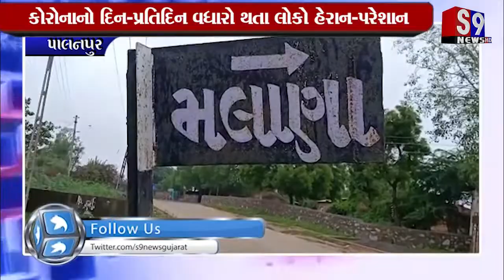Palanpur : કોરોનાનો દિન-પ્રતિદિન વધારો થતા લોકો હેરાન-પરેશાન